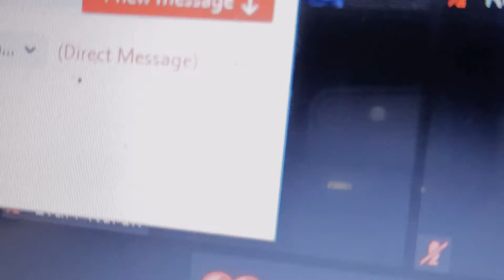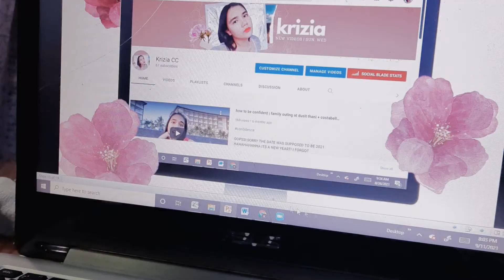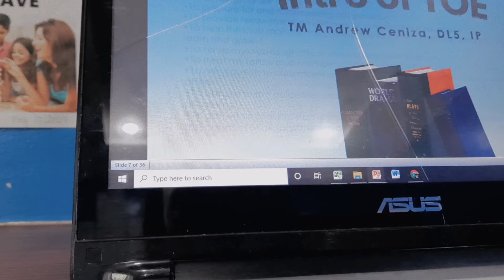slice of life | vaccination, time with mama, toastmasters, public speaking, w/ towee, rain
Follow through my:
Dreamcatcher Series

Good day! I'm Krizia Cabatingan, nice to meetcha!

I'm a content creator to help you with creating a life that you would love. I also share content to help you be kinder with yourself especially in line with the topic of emotional and mental health.

Krizia CC inspires is a resource that you could use to help you with your personal growth at the same time it is an avenue where you could go to when you feel alone and not enough. Follow along and learn how to be more kinder with yourself and create a more magical life.

God bless!